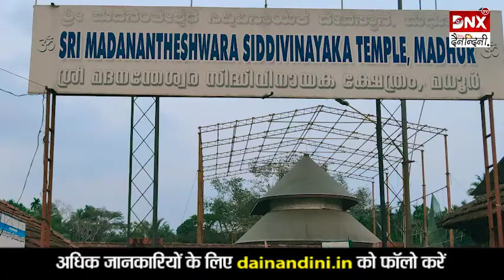Top 10 Famous Ganesh Mandir in India | भारत के 10 प्रसिद्ध गणेश मंदिर | Ganesh Temple of India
- Dagdusheth Halwai Ganpati Temple, Pune
- Ganpatipule Temple, Ratnagiri
- Ganesh Chaturthi in Ucchi Pillayar Temple, Tiruchirapalli
- Kanipakam Vinayaka Temple, Chittoor
- Moti Dungri Ganesh Temple, Jaipur
- Kalamassery Mahaganapathy Temple, Kerala
- Varasiddhi Vinayakar Temple, Chennai
- Ganesh Tok Temple, Gangtok
- Ranthambore Ganesh Temple, Rajasthan